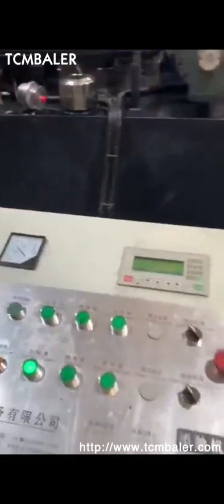cast iron shavings briquettes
Details of cast iron shavings briquettes, briquettes cast aluminum shavings, cast iron chips briquettes uses,

TCMBALER is a professional cast iron shavings briquettes manufacturer and supplier in China for more than 20 years, and we can offer cast iron shavings briquettes for sale with a cheap wholsale factory price for our customers without any agent or dealers if you wanner buy our cast iron shavings briquettes.